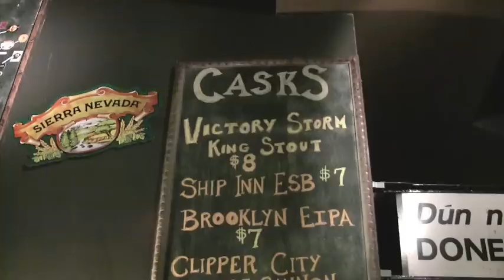The Happy Hour Guys at Rattle N Hum Bar - HHG #63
"Macro Brews stole flavor from beer.  We're stealing it back."

A long dry season is over as the Guys discover a new oasis of Craft Beer in Midtown Manhattan, the Rattle N Hum Bar.  Thanks to co-Owners Joe and Patrick Donagher, Rattle N Hum is new to midtown, and the Craft Beer landscape of NYC is all the more beautiful for it.  Hooray, Beer!

Be sure to watch the episode all the way to the end to see the special Happy Hour Guys promotion that the Rattle N Hum folks have graciously offered to all the Happy Hour Guys Fans!  This is a great one, everybody - subscribe to our YouTube channel or become a fan on Facebook then watch the video all the way thru to learn the details, and head down to Rattle N Hum to get your deal!  Woo hoo!!

Cheers!